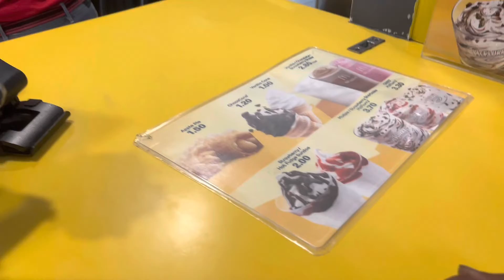Paya Lebar Square singapore